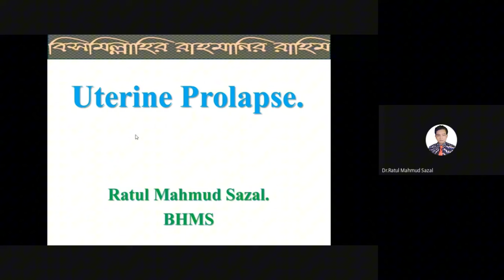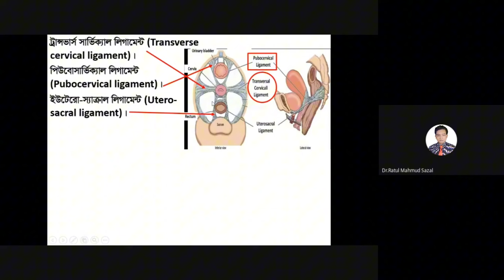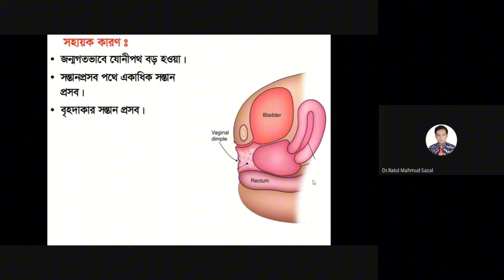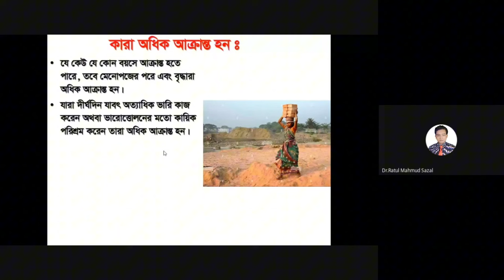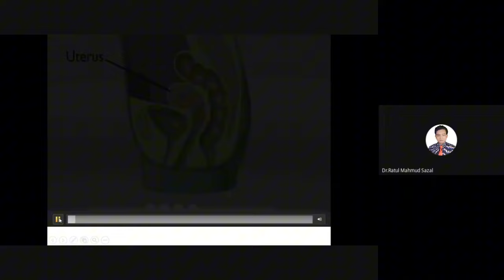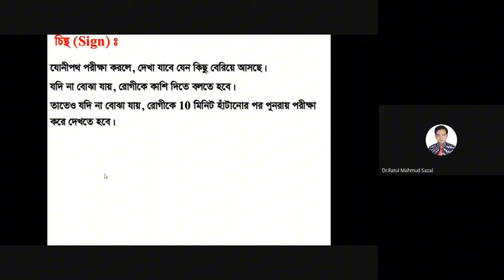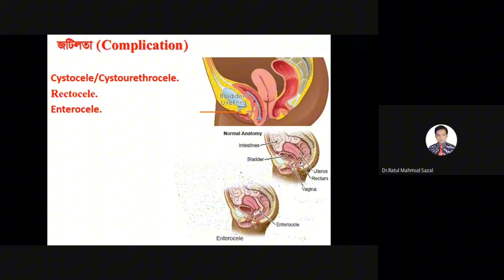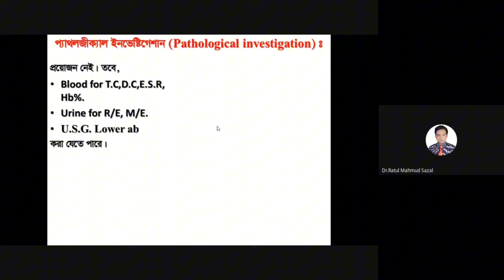ইউটেরাসের প্রলাপস ও হোমিওপ্যাথি | Uterine Prolapse | ডা. রাতুল মাহমুদ সজল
হোয়াটসঅ্যাপে যুক্ত হতে ক্লিক করুন

WhatsApp এ যুক্ত হতে ক্লিক করুন –

ফেসবুক গ্রুপে যুক্ত হতে ক্লিক করুন -

Homeopathic medicine

ডা আশরাফুল হক, হোমিওপ্যাথি সেক্সের ঔষধ, হোমিওপ্যাথি চিকিৎসা, হোমিওপ্যাথি ডাক্তার, হোমিওপ্যাথি কেইস টেকিং, বাংলাদেশ হোমিওপ্যাথি মেডিকেল কলেজ এন্ড হাসপাতাল, হোমিও রেপার্টরি,

Homoeopathy For Humanity, Homeopathy Bangla, Farokh Master, Bangla Homoeo, HomeoExpress, Homeopathy Bangla Tutorial, Bela Homoeo Hall.